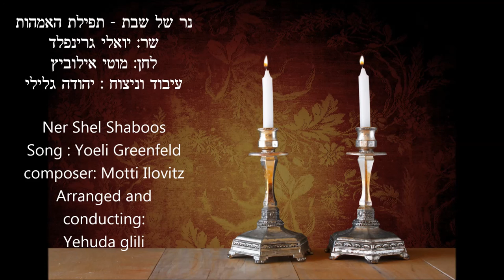יואלי גרינפלד - תפלת אמהות - Ner עיבוד : יהודה גלילי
Yoeli Greenfeld
Production: נפתלי משה שניצלער
Composed Motty Illowitz
Music Arranged by Yehuda Glili, Kid Soloist Yossi Weiss.

Music Recording By:
Shnitzler Studio
Bardo  Studio
Tenor Studio (Israel Orbach)
Gal-Kol Studio
Drums:
Avi Avidani
Bass:
Arye Volnitz
Piano:
Yehuda Glili
Gitar:
Avi Singolda
Strings:
Ramat Gan ensemble
Franch Horns:
Sharon Polak
Woodwins:
Nitzan Ein-Habar